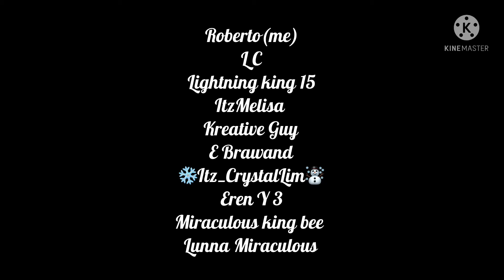A little bit of what will happen in the futur episodes